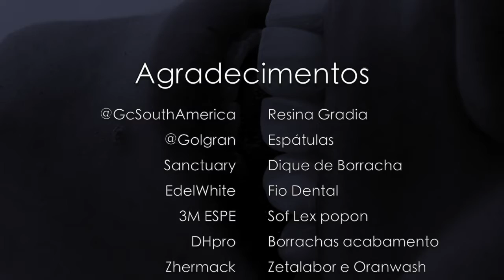Curso Estética funcional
Recontorno Cosmético em Resina Composta

Resina Gradia GC + Essentia GC